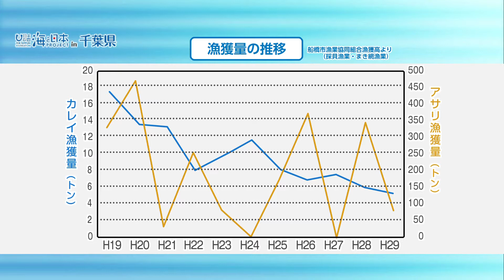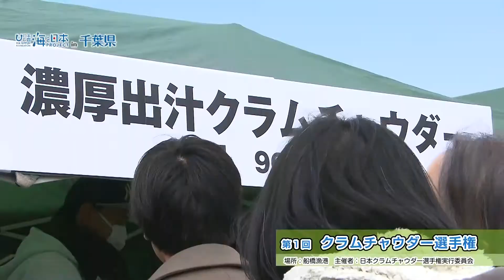三番瀬 日本財団 海と日本PROJECT in 千葉県 2018 #20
およそ1800ヘクタールの干潟・浅瀬の三番瀬多くの野鳥や水辺の生き物が暮らす生き物の宝庫となっています以前に比べると獲れる魚介類の種類や、量に変化が。
一つの要因として考えられているのが青潮。
なかなか抜本的な解決方法はありませんが、様々な取り組みを通して三番瀬の環境を知ってもらう取り組みを行っています。